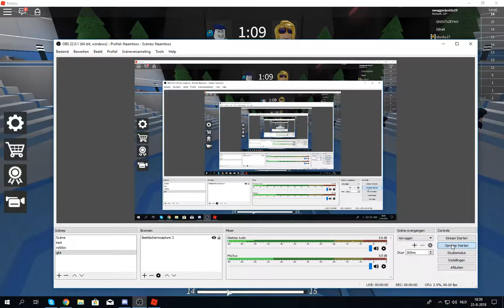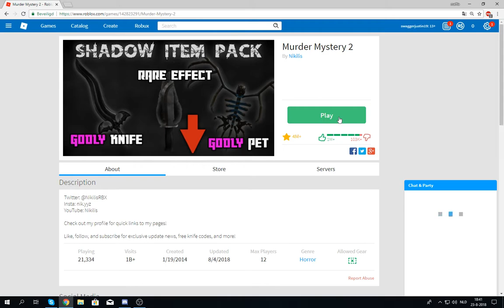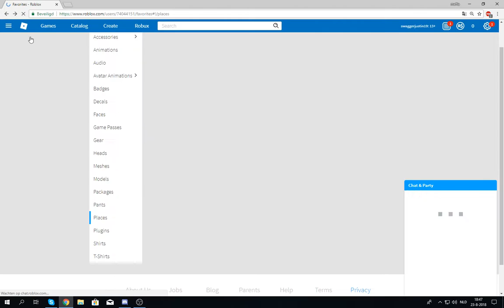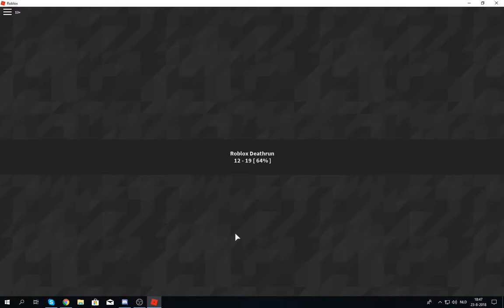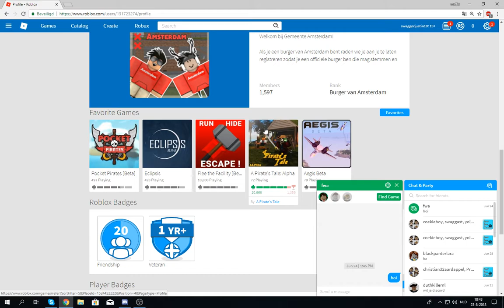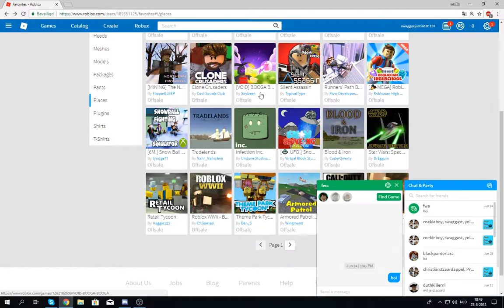top 3 games op roblox